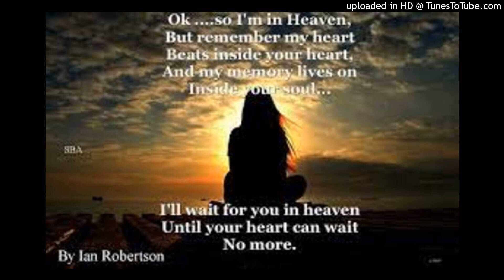If I Could Only Fly I'd Come And Be With You